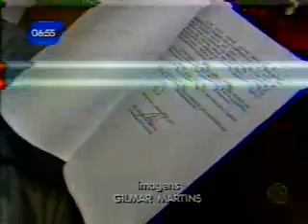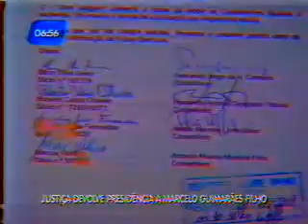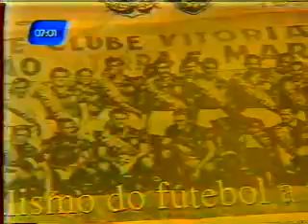Bahia no Ar Bloco 3 part 1 07 12 2011